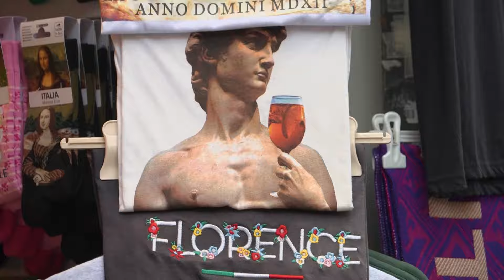The fight for David's image - Italy tries to protect its cultural heritage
ASSOCIATED PRESS
Florence, Italy - 18 March 2024
1. Close of statue of Michelangelo’s David
HEADLINE: The fight for David’s image

2. Close of hand statue of Michelangelo’s David
3. Souvenir of David image with bubblegum
4. Close of magnets showing the statue of David’s with his buttocks
ANNOTATION: A battle is underway to protect the image of Michelangelo’s “David,” from vulgar and unauthorized commercial use.

5. Mid of statue of Michelangelo’s David
ANNOTATION: Michelangelo completed the giant marble statue of  “David” in 1507.

6. Close of statue of Michelangelo’s David backside
ANNOTATION: Now the Renaissance masterpiece draws 1.7 million visitors per year.

7. SOUNDBITE (Italian) Cecile Hollberg Director, Galleria dell’ Accademia:
++SOUNDBITE PARTLY OVERLAID WITH THE FOLLOWING SHOTS++
“I feel disappointed that there is so much ignorance in the use and so little, respect for a work that has attracted people for centuries, for centuries, for its beauty, for its purity, for its meanings, for the symbols, it unites in itself, and they make products out of it. Products that are of bad taste, made of plastic, by the way.”

8. Various of David souvenirs
6. Close of T-shirt with David image holding a glass with an Aperol Spritz
ANNOTATION: The Galleria dell’ Accademia has won hundreds of thousands of euros in damages since 2017.

7. Various of women walking toward souvenir stand in Piazza della Signoria and buying souvenir of the statue of David ÒS
8. Souvenirs of the statue of David
ANNOTATION: Experts say the aggressive stance could backfire, discouraging the licensing of Italy’s artworks, a source of revenue.
9. Close of statue of Michelangelo’s David face
ANNOTATION: It could also limit the reproduction of masterpieces that serve as cultural ambassadors.
STORYLINE:
Michelangelo’s “David” has been a towering figure in Italian culture since its completion in 1504 and a defining achievement of the Renaissance.

But in the current era of the quick buck, curators worry the marble statue’s religious and political significance is being diminished by the thousands of refrigerator magnets sold around Florence focusing on David’s genitalia.

The Galleria dell’Accademia’s director, Cecilie Hollberg, has positioned herself as David’s defender since her arrival at the museum in 2015, taking swift aim at those profiteering from his image, often in ways she finds “debasing.”

In that way, she is a bit of a David herself against the Goliath of unfettered capitalism with its army of street vendors and souvenir shop operators hawking aprons of the statue's nude figure, T-shirts of it engaged in obscene gestures, and ubiquitous figurines in Pop Art neon.

At Hollberg’s behest, the state’s attorney office in Florence has launched a series of court cases invoking Italy’s landmark cultural heritage code, which protects artistic treasures from disparaging and unauthorized commercial use.

The Accademia has won hundreds of thousands of euros in damages since 2017, Hollberg said.

Italy’s cultural code is unusual in its scope, essentially extending in perpetuity the author’s copyright to the museum or institution that owns it.

The Vatican has similar legislative protections on its masterpieces, and seeks remedies through its court system for any unauthorised reproduction, including for commercial use and for damaging the dignity of the work, a spokesman said.